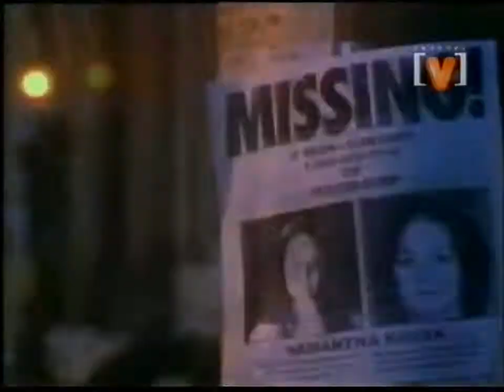Channel [V] Entertainment News with SuperMercado (2000)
SuperMercado's entertainment news segment on Australian cable TV's Channel [V].
This one covers movies: Stir of Echoes, For Love of the Game, video documentaries: ABBA 'The Winner Takes It All' , Blink 182's 'The Urethra Chronicles', and other news: Playstation 2's Japanese release, Pioneer's DVD recorder and a snippet of Marlon Brando and Nelson Mandela's international TV commercials.